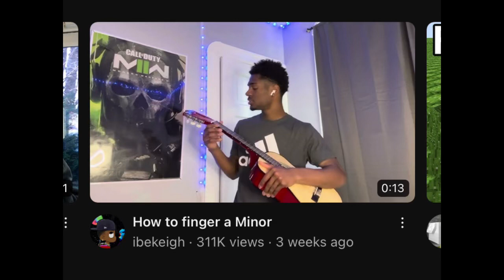Fine thumbnail, but the title is shocking